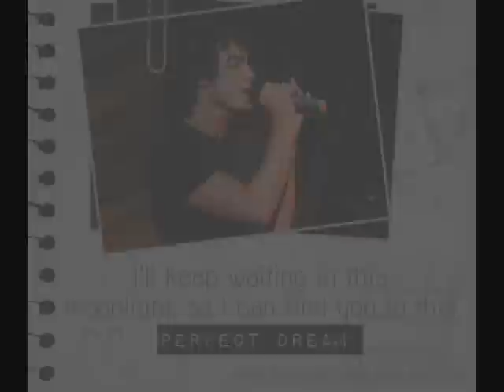Joe Jonas...My Favorite Thing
I guess "My Favorite Thing" about says it all. The song is by Benton Paul. I really enjoyed this one. Hope you all do as well.